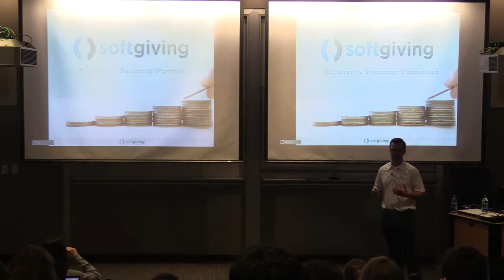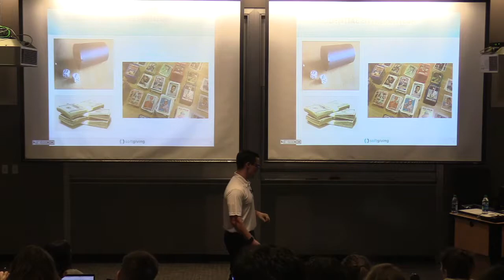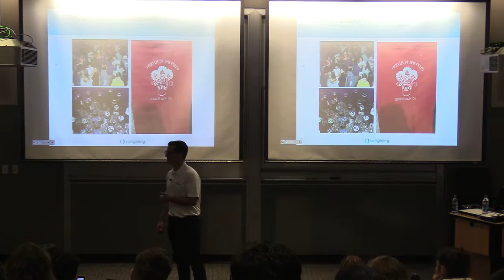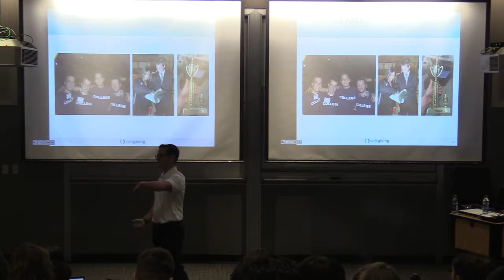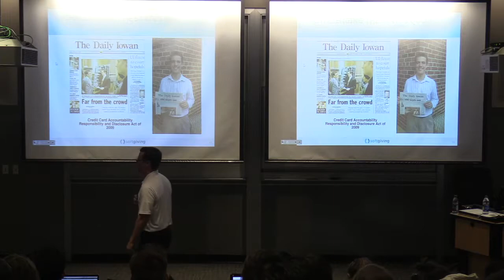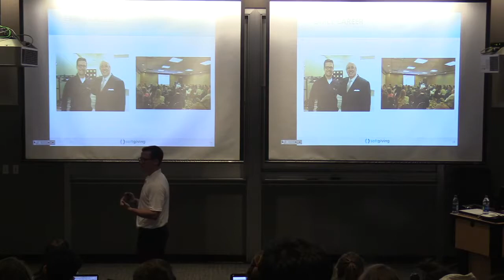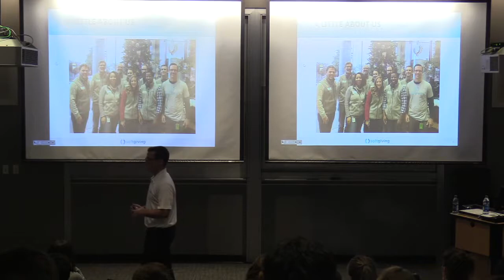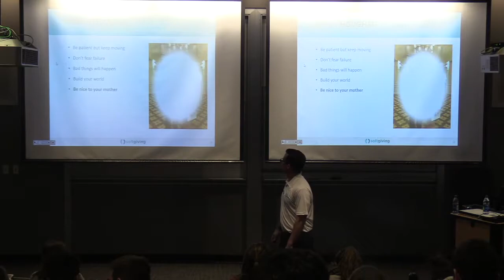Impact Speaker Series - Matt Pfaltzgraf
Matt Pfaltzgraf, Founder and CEO of Softgiving, is a payment processing expert whose mission is to revolutionize the way people can support nonprofits through passive recurring fundraising technology. Prior to launching Softgiving, Matt was the Regional Payment Association Director at SHAZAM®, where he handled critical issues including ACH rules and regulations, payment security, and emerging financial technologies. During his time in the payment industry and severing as fundraising chair for many nonprofits, Matt observed firsthand the difficulties nonprofits had raising money for important causes.
Armed with his payment processing background and passion for helping cause-based organizations, Matt saw a gap in the marketplace, and that is when Softgiving was born. Softgiving's innovative fundraising technology enables nonprofits of all sizes to expand their donor base while increasing retention and engagement through passive donation solutions that better fit their supporters’ lifestyle. From humbling beginnings, as a child, Matt was once on the receiving end of charity from nonprofits, but now he empowers them through Softgiving's innovative fundraising solutions.

About the Impact Speaker Series:
Since 2002, the IMPACT Speaker Series has brought highly successful business leaders from a variety of industries to campus to share their experiences and give advice to students and other entrepreneurs on topics ranging from "building a venture around intellectual capital" to "successful entrepreneurship in large organizations" and "socially responsible leadership." The weekly series provides Georgia Tech students, alumni, and the Atlanta business community an opportunity to network and learn from successful entrepreneurs, venture capitalists, and notable business and non-profit leaders.
The series is free and open to the public. Reservations are not required.